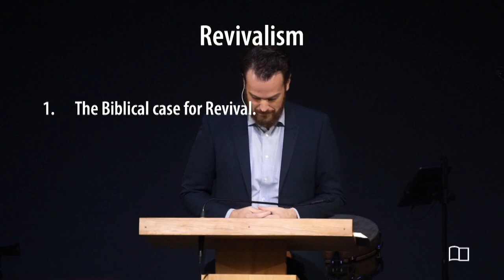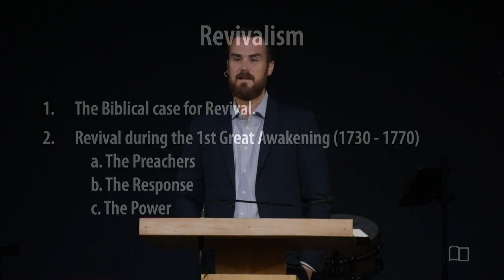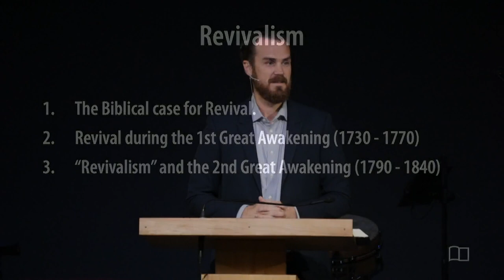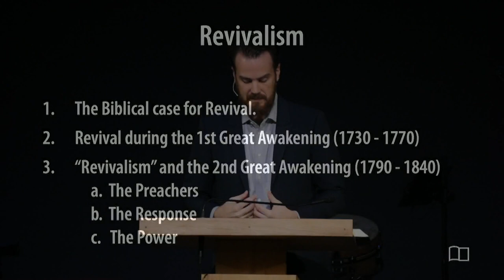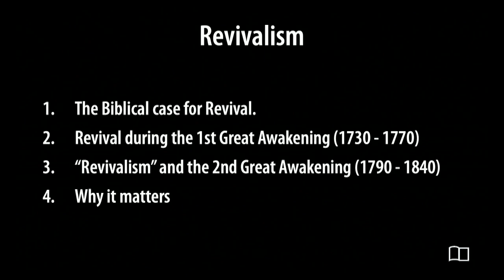Revivalism - Kyle Frazey - Grace Bible Church - 05/28/23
Title: Revivalism
Series: Equipping Hour
Preacher: Kyle Frazey